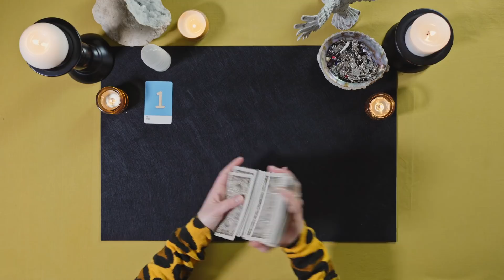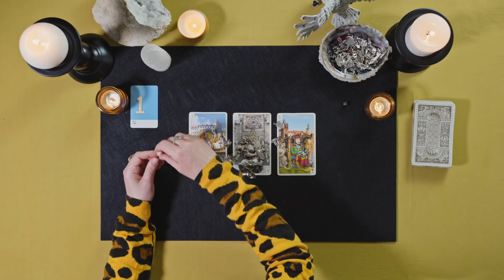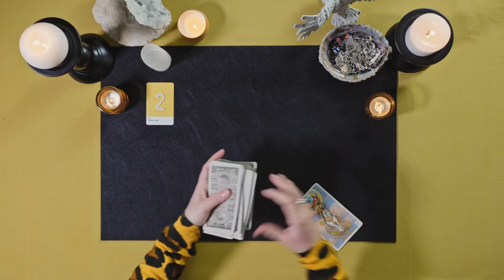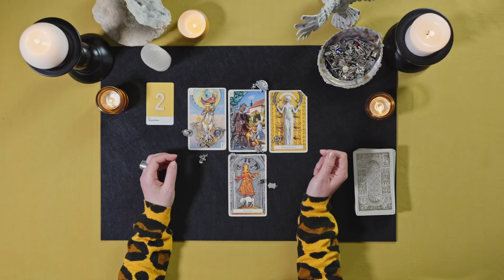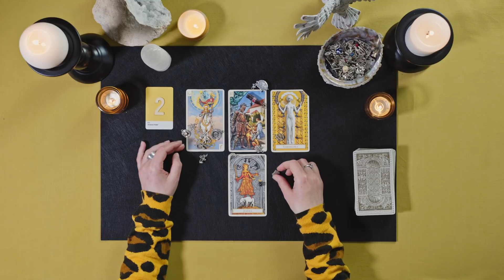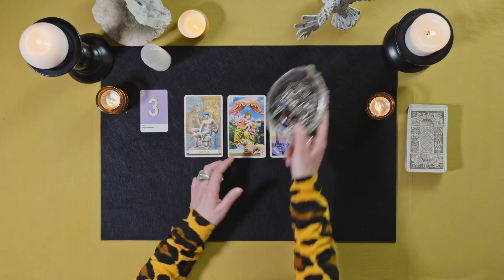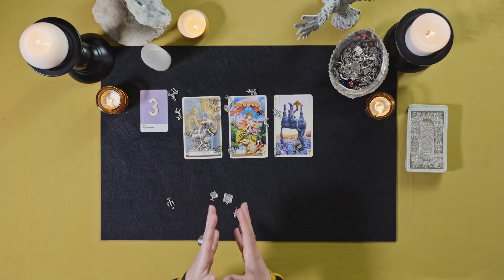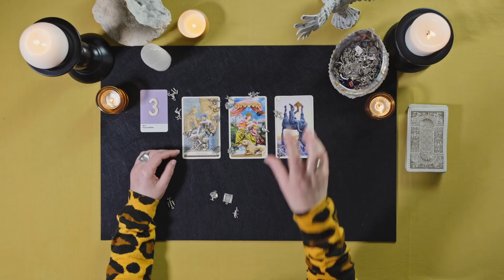Realizzerò il mio progetto? 🔥 scegli la tua lettura di Tarocchi